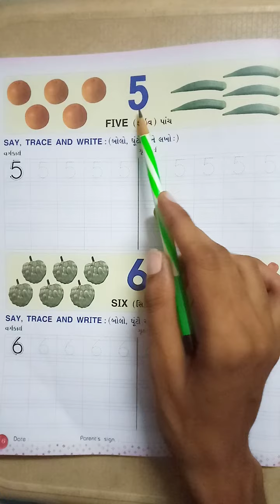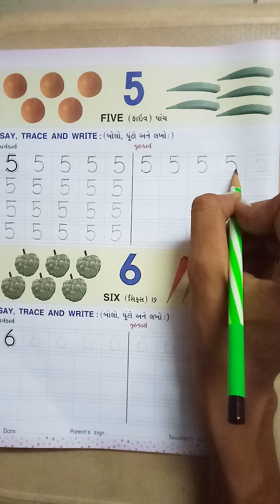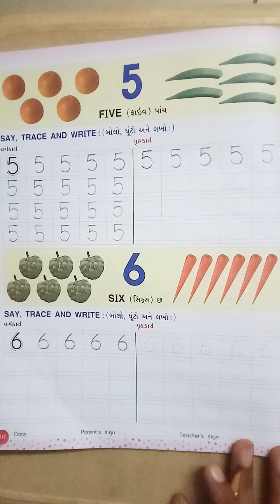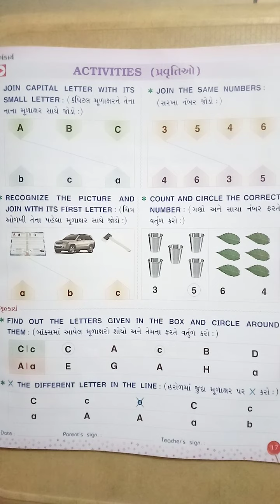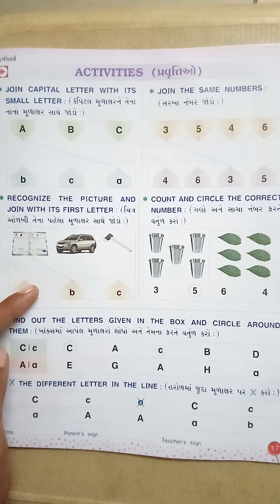gyanpathschool ધોરણ - HKG અંગ્રેજી પાર્ટ- 14